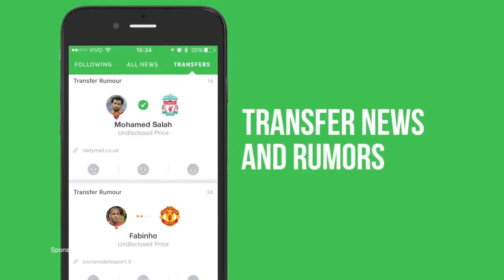Sergio Agero Amazing Skills Show 2018/ 2019 HD